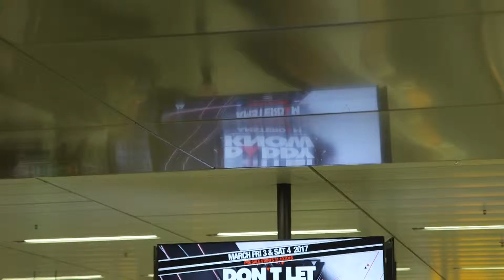Don't Let Daddy Know at Schiphol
In celebration of Amsterdam Dance Event, Amsterdam is dominated by dance music industry. Visitors from all over the world will arrive at Schiphol Airport to experience this spectacular event this week. Dutch event organizer, E.A. Events, has chosen Schiphol to welcome the international guests and get them acquainted with the dance concept "Don't let Daddy Know". This includes a diversity of media and a pop-up stage in front of the Terminal complex. What a great welcome to ADE!